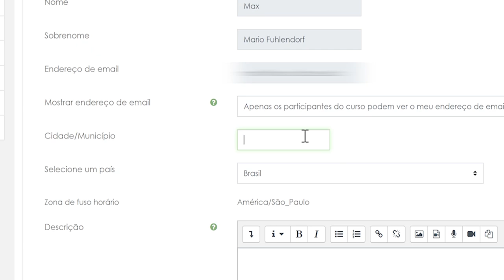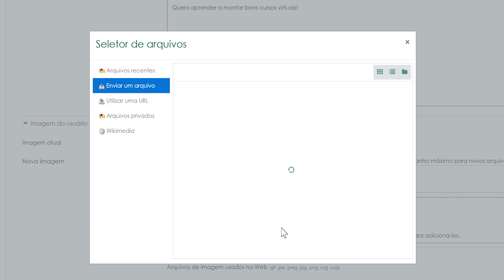Como atualizar o seu perfil no Moodle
Neste vídeo você aprenderá a alterar os dados básicos do seu perfil e inserir uma foto no Moodle.